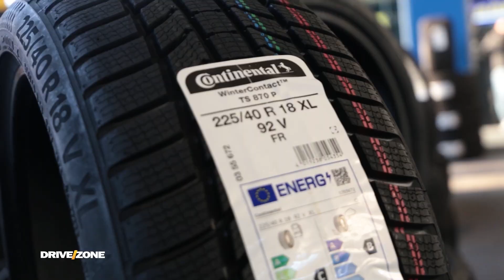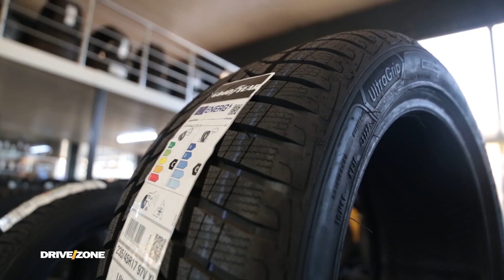Rendesia e Gomave tek veturat - Rubrika Keshilla - DriveZone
Çdo të shtunë ora 17:00 TV Klan Kosova